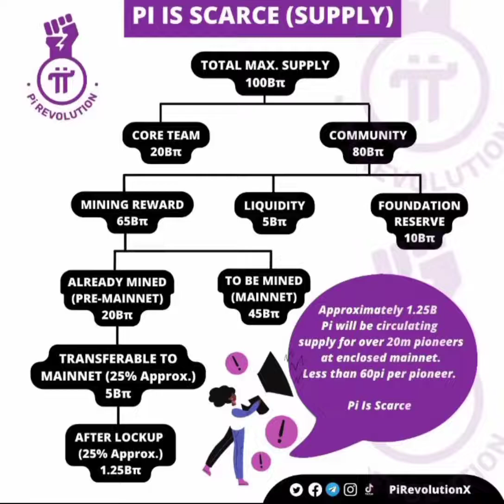🤷Why Pi Network💜 Is Scarce 😱🙊💯☑️crypto